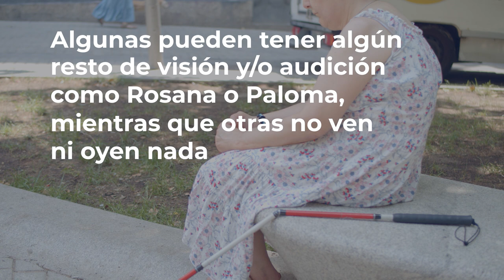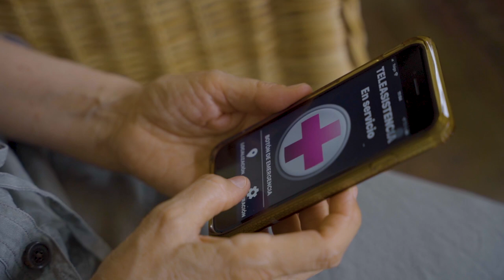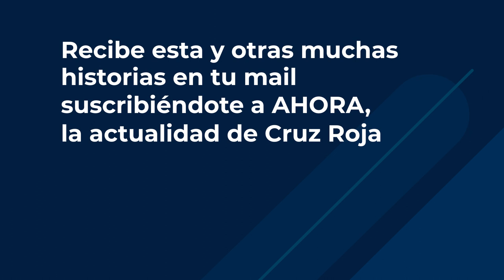Más autonomía, más tranquilidad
Más de 6.000 personas aproximadamente padecen sordoceguera en España, una discapacidad única que involucra tanto la deficiencia auditiva como visual, y que abarca diferentes grados de autonomía.

Rosana y Paloma nos acercan a una realidad muchas veces desconocida y nos cuentan cómo es su día a día con estas limitaciones. Ambas son participantes del proyecto piloto de Teleasistencia accesible de Cruz Roja, una solución técnica que permite que estas personas puedan contar con el servicio de teleasistencia móvil para poder comunicarse, y que busca mejorar sus condiciones de vida.